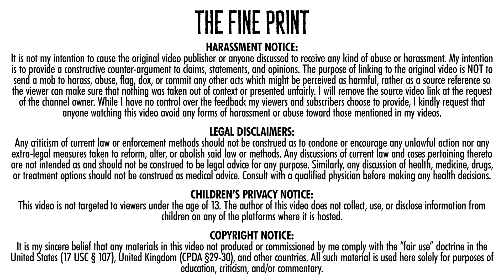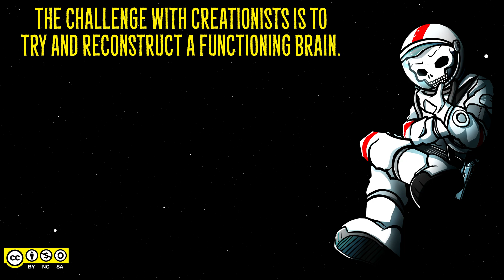Dinosaur Dumb: Creationists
"Christians Against Dinosaurs" (that name tells you everything you need to know!) says that paleontology is a fraud and denies that dinosaurs even existed! Lord Killian drops the truth about fossils, how dinosaurs were discovered and categorized, and how paleontologists REALLY collect fossils.